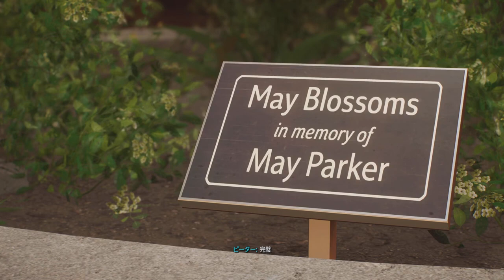スパイダーマン２ #8 ②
分割してみた